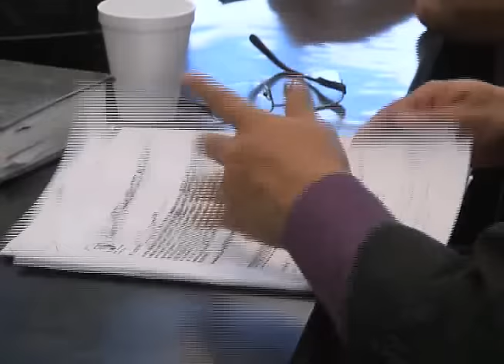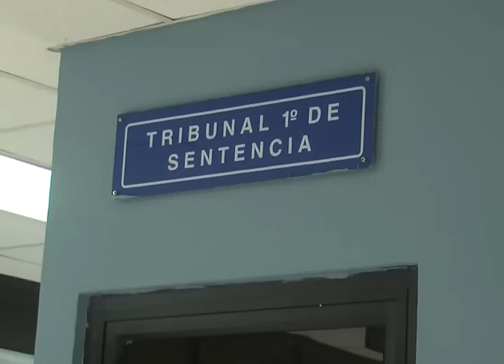REPROGRAMAN AUDIENCIA DE ALEJANDRO BOBADILLA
Para hoy se tenía previsto realizar la vista pública en el caso del joven Bobadilla implicado en el homicidio de su novia, sin embargo la audiencia fue reprogramada.